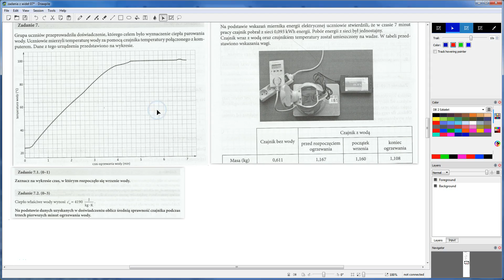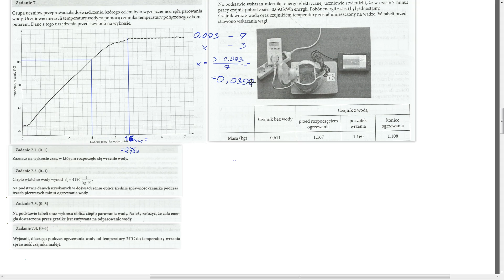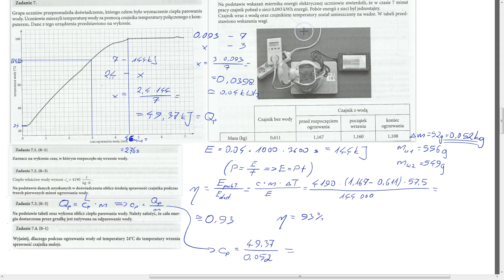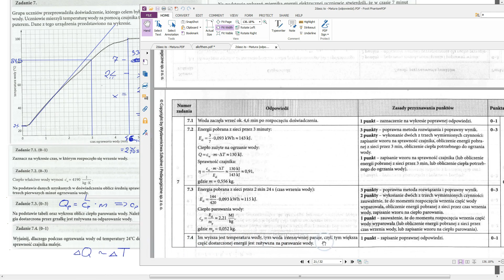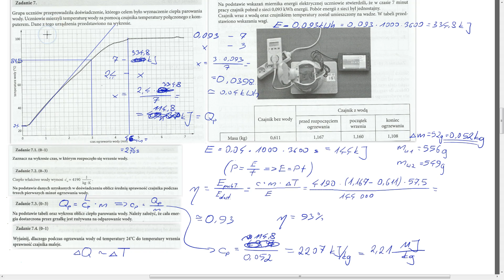200. Doświadczalne wyznaczanie ciepła parowania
Zadanie z kontekstem realistym XD